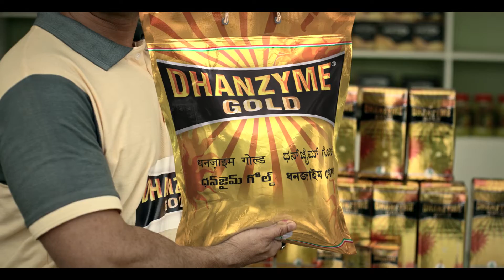DHANZYME GOLD GR 40 SEC